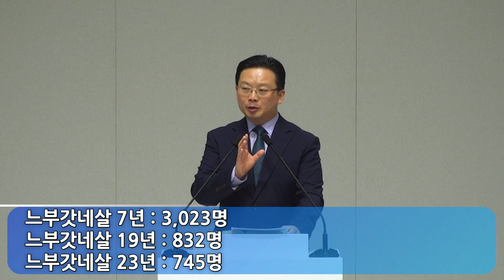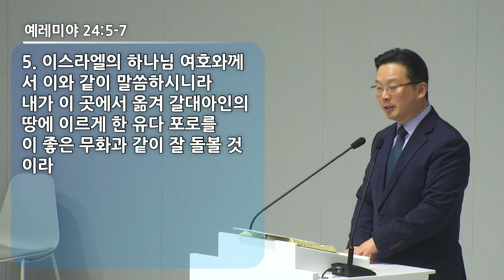2024. 08. 25. 주일설교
제일소망교회
본문 : 예레미야 52장 1-11절
제목 : 예레미야⑧ 소망의 징조
설교 : 임교신 목사